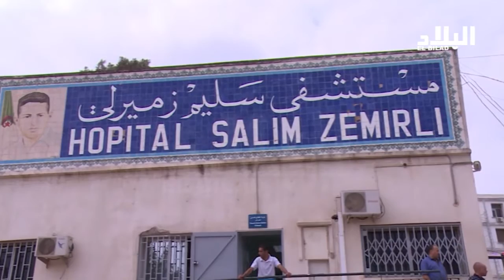أمن المستشفيات على طاولة الحكومة هذا الأسبوع -EL BILAD TV -